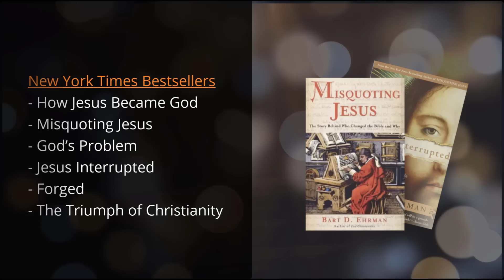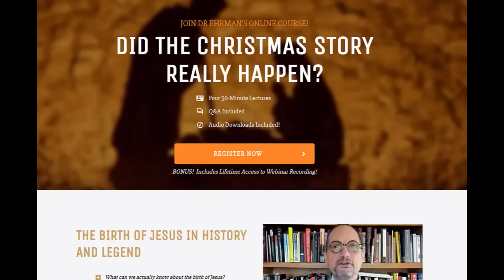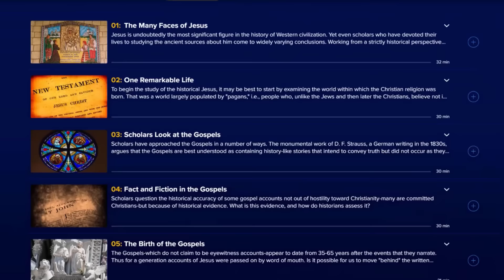The Coming Apocalypse! Jewish and Christian Views of the End of the World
Wondrium allows you to stream 8,000+ hours of lectures and documentaries in the areas of history, religion, and science, including several courses by Dr. Ehrman.

Dive into the exciting belief of apocalypticism in ancient Jewish times. What is it?  Why is it in the New Testament?  And what was its purpose?